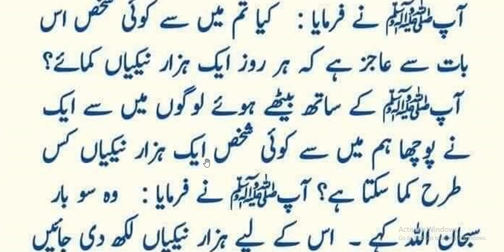Hazrat Muhammad ﷺ Ny Farmya // ایک ایسا عمل کہ جس سے ہزار نیکیاں اور ہزار گناہ معاف ہوں